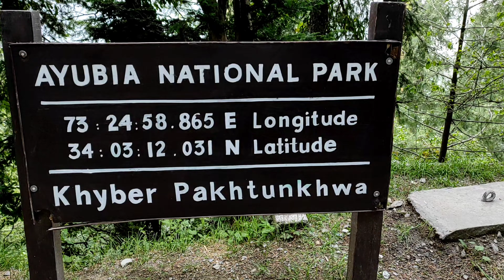Mysterious Moto Tunnel of Ayubia National Park with | Amin Rajput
In this video, I'm letting you explore the mysterious Moto Tunnel of Ayubia National Park with me! This amazing tunnel is a must-see for anyone visiting Ayubia National Park!

After seeing this Moto Tunnel, you'll never look at motorcycles the same way again. You'll be amazed at the engineering that went into creating this fascinating tunnel!
Moto Tunnel
 A British-era architectural marvel, the tunnel since decades was lying closed, buried under heaps of trash and filth. It has been 'restored to its original glory from trash to treasure, The Pakistan government said.
This is a very precious and attractive place to visit and remember 130 years old tunnel which Britishers established in 1891 .
located in ayubia national park must visit the place and enjoy with family
Amin Rajput

Moto Tunnel Ayubia National Park
Pipeline Track
Amin Rajput